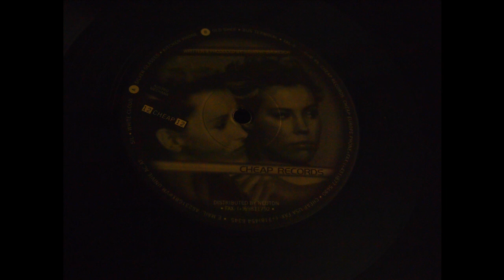DJ Sil - Old Shep (Susanne Brokesch)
DJ Sil* -- White Cloud
Label: Cheap
Catalog#: 12 CHEAP 12
Format: Vinyl, 12", 33 ⅓ RPM
Country: Austria
Released: Mar 1995
Genre: Electronic
Style: Techno, Experimental
Producer, Written-By -- Susanne Brokesch